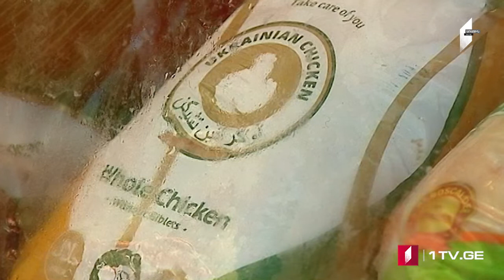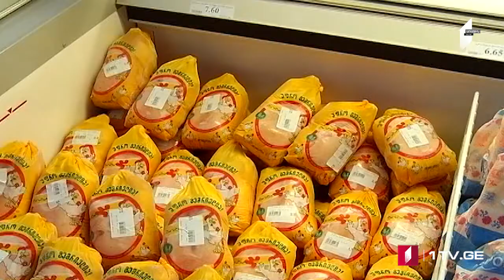Գերջրաներարկված հավի մսամթերքը և նոր կանոնակարգերը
Վրաստան ներմուծված և տեղական հավի մսամթերքի արտադրողների համար նոր կանոնակարգեր են հաստատվել: Չնայած նրան, որ սառեցված հավի մսամթերքում ջրի պարունակությունը չպետք է գերազանցի  5%-ը, այնուամենայնիվ սահմանափակումների բացակայության պատճառով  ջրաներարկման քանակությունը գերազանցել է նորմայի սահմանները, հետևաբար՝ սպառողները խաբված են մնացել: Այսինքն՝ մինչև սառեցման գործընթացը հավի մսամթերքը շատ անգամ ավելի թեթև էր կշռում քան սառեցնելուց հետո: Նոր կանոնակարգերի համաձայն այսուհետև ջրաներարկվող  թռչնամիսը կվերահսկվի: